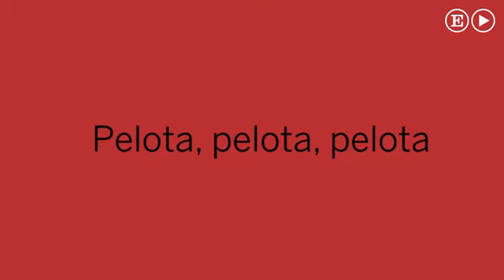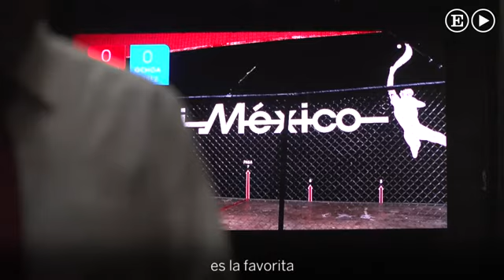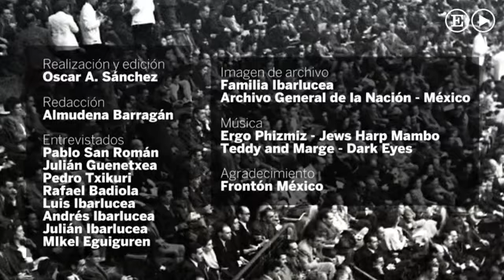Los guardianes del Frontón México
La reapertura después de 20 años de la cancha en la capital revive la pasión por este deporte de origen vasco en el país